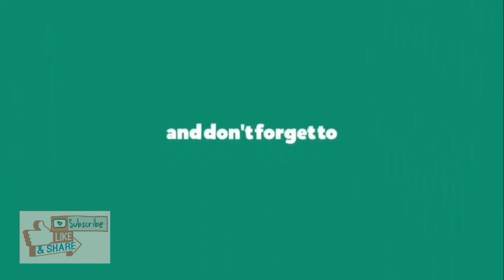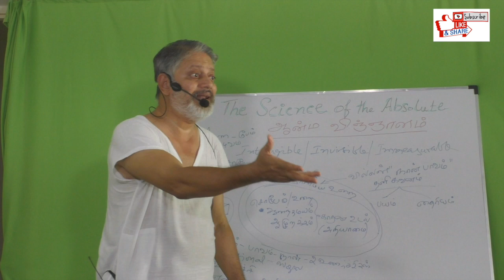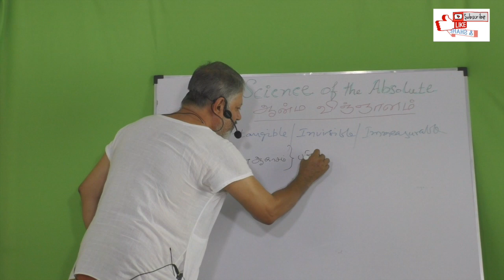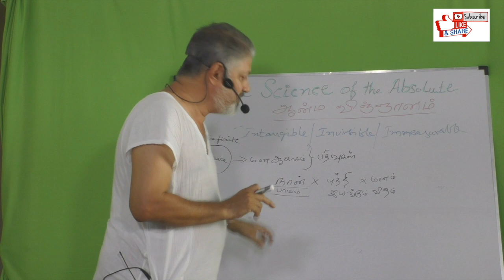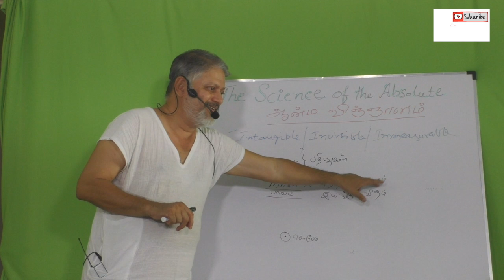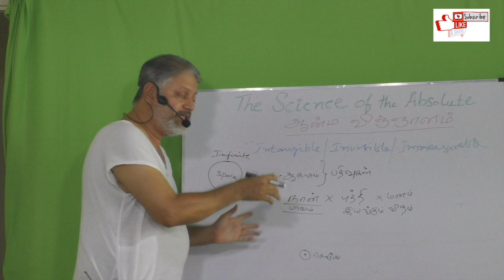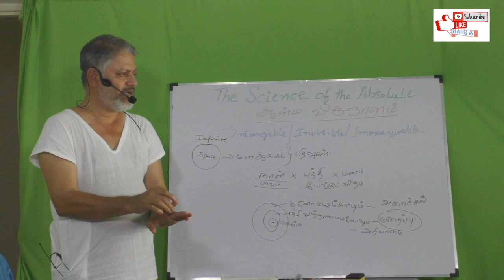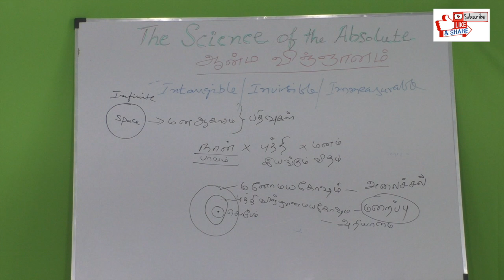(P-9) உன்னைப் பற்றிய விஞ்ஞானம்|The science about YOU|uyirin ragasiyam|aanmaavin ragasiyam|sidhaunmai